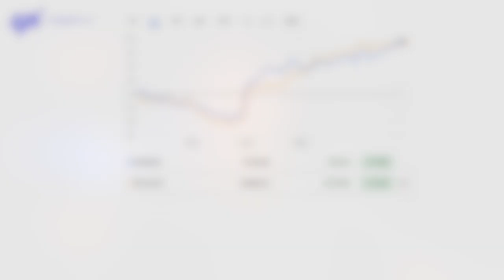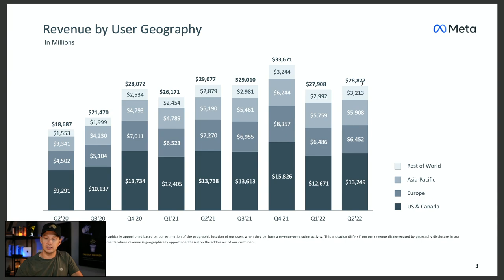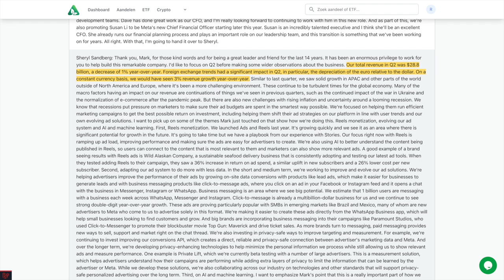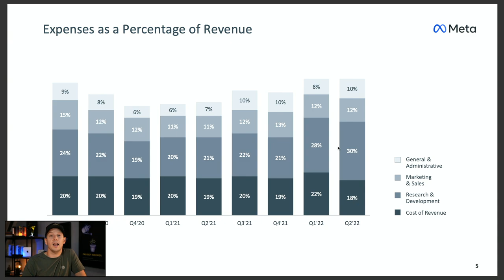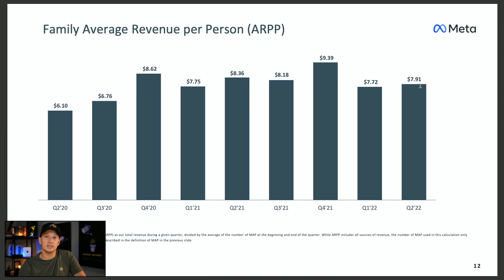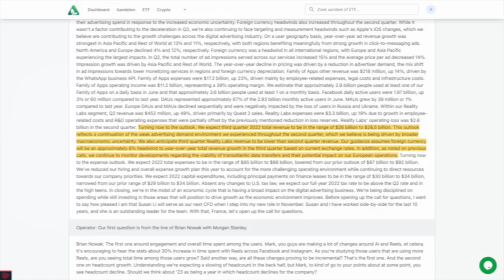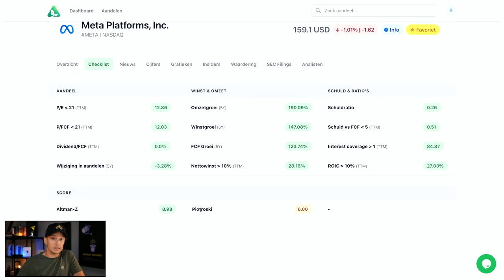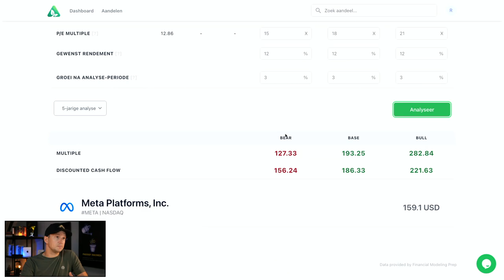META een INTERESSANT AANDEEL na koersdaling? (Aug. 2022)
Is dit TECH AANDEEL interessant na de koersdaling van vorige week?

In deze video bekijken we een Amerikaans tech aandeel. Een aandeel dat ik zelf al in bezit heb en waar ik vorige week nog aandelen van heb gekocht. Het bedrijf kwam vorige week met cijfers en als enige van de FAANG aandelen is de koers van dit aandeel de afgelopen week gedaald.

Waarom daalt de koers na de laatste cijfers? Hoe zien die cijfers eruit? En is het nu een interessant aandeel bij de huidige koers? Dat zijn vragen die we beantwoorden in deze video!

VIDEO ONDERWERPEN
00:00 Introductie
00:47 Mijn aandelen positie
01:34 Cijfers Q2 2022
12:15 Checklist en waardering
16:58 Conclusie